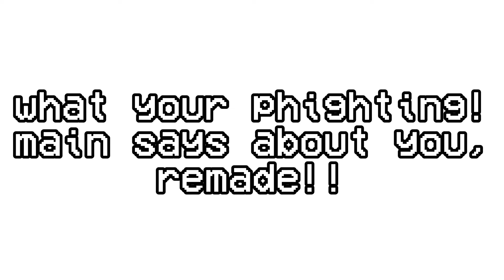what your phighting main says about you [REMADE!!]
updated to be better and have scythe
no v1 voice sorry guys

music used
0:00
0:19

making my discord server a different one that i usually share with my friends but i feel like having more members in my "gc server" so.. heres the invite